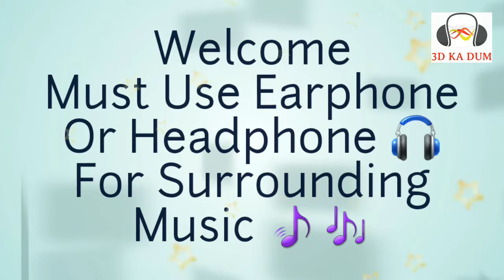Mind Relaxing Brain Booster 3D Music|Increase Intelligence|Surrounding Music| 3D KA DUM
CREATED & EDITED BY BHUPESH GUPTA...

Enjoy Mind Relaxing Brain Booster 3D Music
Do Not Forget Plug in Headphone/Earphone For Relaxing AND Increase Your Mind

3D KA DUM
3dkadum